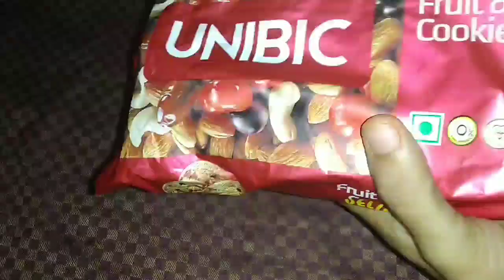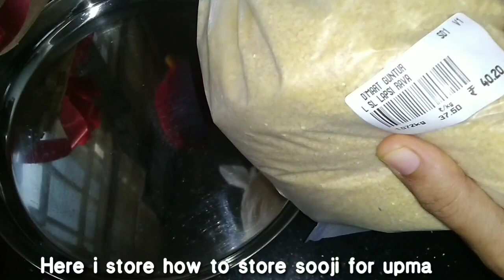6 Useful Kitchen Tips and Tricks | Kitchen Tips in Hindi with English subtitles (part-1)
6 Useful Kitchen Tips and Tricks | Kitchen Tips in Hindi with English subtitles (part-1)

Hi,
Here am showing u 6 very useful kitchen tips which will be very helpful to u in ur daily routine life.This video is part-1 of kitchen tips in next videos I will show u more kitchen tips which will be very useful to all.